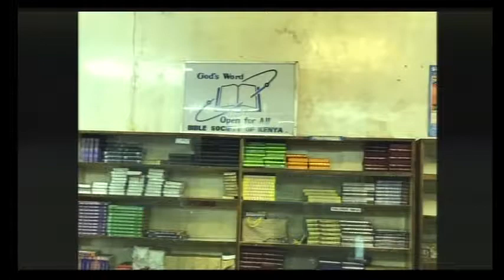Kenly to Kenya 2018 Presentation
June 10, 2018 Service
Today's Presentation was given by the Kenly to Kenya Mission Team
Russ Huff, Mary Huff and Matthew Grubb

Get Connected